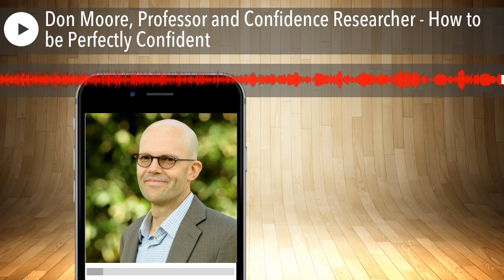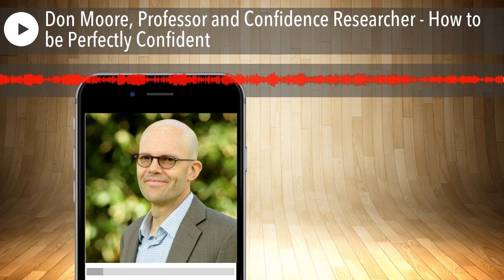How to be Perfectly Confident with Don Moore, Professor and Confidence Researcher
On this episode, hosts Paulina & Ray talk with Don Moore, the Lorraine Tyson Mitchell professor of Management of Organizations at Haas and a professor of the Leading People core course for 1styear full-time MBA students. We delve into Don’s new book, Perfectly Confident, where he tells us about the 3 forms of overconfidence (9:42), if confidence really improves performance (10:36), and what to do if you have imposter syndrome (17:30). Don also shares a few personal stories, including why he turned down a sure-fire job with a former professor (27:51). Finally, we end with practical tips (40:53) on how to correctly calibrate your own confidence.

Episode Quotes

Confidence without attitude, it is most effective when it's backed up by ability.

On how to identify overconfidence in others:

I would say, ask for clear evidence. Evidence that’s hard to fake. vidence of real performance: numerical, disprovable, claims of confidence.

The way to handle the imposter syndrome is to get better information about the struggles that others are dealing with.

If being results oriented means that you reward success and punish failure, that's dangerous because you will reward the lucky and punish the unlucky.

Show References

• Don Moore – Haas profile
• Perfectly Confident
• Tony Robbins’ Unleash the Power Within
• The Confidence Code
• Annie Duke – Thinking in Bets